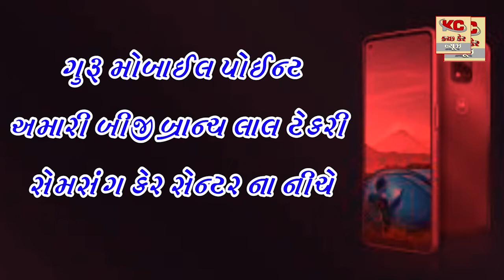ભુજ વોડ નં 8 નાં વિસ્તારમાં સફાઈ તેમજ રોડ ના અભાવની સમસ્યાના નિકાલ માટે ની લોક માંગ